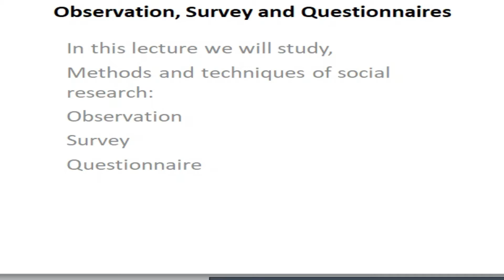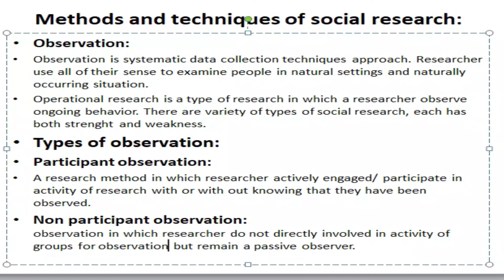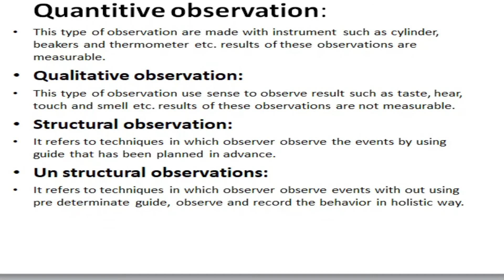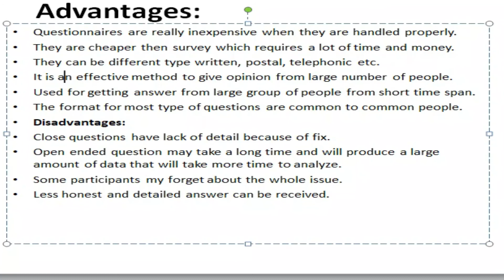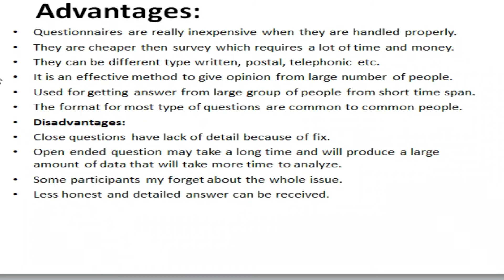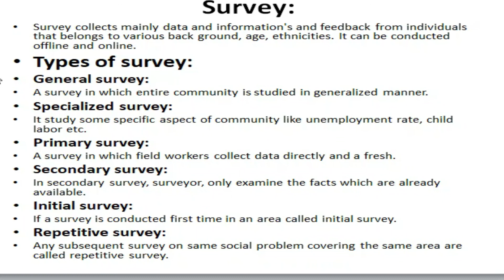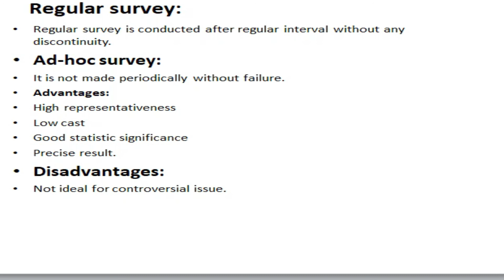Sociology #19 | Methods and Technique of Social Research | Observation, Questionnaire and Survey CSS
lectures of CSS, pms, Business Administration, sociology, criminology, Environmental Science, Ability, General science, Current affairs, Pak affairs, Applied Mathematics, Statics, Gender Study will be available here on this YouTube channel.
you can get soft data of these subjects lectures that are delivered here, if you are interested to get soft data off these you may WhatsApp any time
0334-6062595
we will discuss topic to topic the questions of all optional subjects